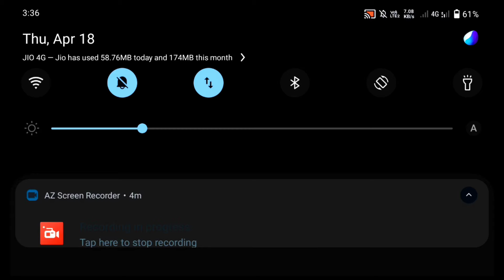LOST Rayquaza But Miraidon did the Impossible 🤯🤯 ll Pokemon unite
Pokemon Unite
Pokemon Hindi
bhailogkaadda
poke gamer
Greninja Gameplay
Greninja Hindi
Greninja Mvp
Zeraora Mvp
Charizard Mvp
Charizard Unite
Should You Buy Aegislash,
Should You Buy Aegislash Or Not,
Aegislash Best Build,
Full Critical Build For Aegislash,
Aegislash Buy Or Not,
Aegislash Full Gameplay,
Aegislash Good Pokemon Or Not,
Aegislash Hindi Gameplay,
Cinderance Clips,
Cinderance Pentakill Clips,
Pentakill Clips Pokemon Unite,
Pentakill Cinderance,
Cinderance Mains Be Like,
Cinderance Users Be Like,

Pokemon Unite Master Rank Lucario,
Pokemon Unite Best Lucario Gameplay,
master Rank Lucario,
Lucario Pokemon,
Lucario Pokemon Unite Move,
Lucario Best Pokemon,
Lucario Master Rank Gameplay,
Lucario Gameplay PokeUnite,
Pokemon Best Lucario Build,
Lucario Build For Master Rank,
8bit Mercy Pokemon Unite,
Pokemon Movie,
Best Pokemon,
Pokemon Unite Clips,
Lucario,
Pokemon,
Pokemon Unite,
The Poke Knight,
Pokemex,
PokeUnite,
PokeVenger,
shurkou,
Spragels,
TeedsNutz,